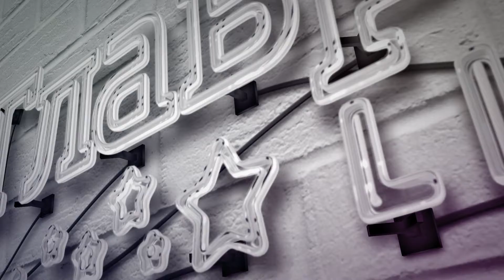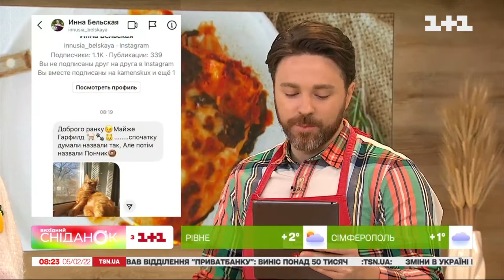Готовим любимое блюдо кота Гарфилда – лазанью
На этой неделе у нас есть марафон блюд из известных фильмов, сериалов и мультфильмов. Мы, конечно, подхватываем челлендж "Сниданка" и "Твоего дня". И сегодня мы будем готовить Лазанью. Лазанья – это не только один из самых популярных способов соединить пасту и мясо. Это еще и любимое блюдо одного очень капризного, но и очень милого героя. Смотрите, какой фильм вдохновил нас на сегодняшний рецепт.